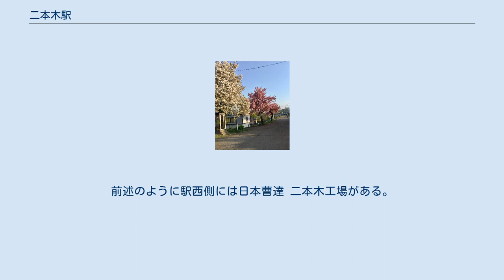二本木駅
二本木駅（にほんぎえき）は、新潟県上越市中郷区板橋にある、えちごトキめき鉄道（ETR）・日本貨物鉄道（JR貨物）の駅である。
新潟県内の鉄道駅において唯一スイッチバック設備を有する駅である。
構内の東側にある駅舎とは地下通路で連絡している。
 付近は約25パーミルの急勾配が連続することからスイッチバックが採用され、2007年（平成19年）までは、当駅から隣接する日本曹達二本木工場構内への専用線が設けられていた関係上、現在までスイッチバック構造が維持されている。
下りの停車列車は下り勾配が続く本線から左側に分岐して水平のホームに入り、発車後は進行方向を変え本線を横切って引上げ線に入り、再び進行方向を変え、本線へ進む（上り列車はその逆）。
現在定期設定はないが、通過列車は当駅に寄らずそのまま通過することが可能である。
 業務委託化後のコンコース 新井駅が管理しており、えちごトキめき鉄道の駅員は配置されていない。
構内清掃などの駅運営はNPO法人｢中郷区まちづくり振興会｣に委託されている。
公式には「業務委託駅」と称されているが、出札・集改札業務は委託内容に含まれておらず、営業形態としては無人駅と同様である。
 駅舎内にはタッチパネル式自動券売機のほか、飲食店や土産物品店を併設した｢さとまる～む｣ 、かつての駅事務室を転用したコミニュティルームが設けられている。
 JRからえちごトキめき鉄道に移管されてから4年間は直営駅（社員配置）として運営されていた。
直営駅時代は切符販売窓口を有しており、定期券や企画乗車券などの発券業務も行っていたが、業務委託化に伴い取り扱いを終了している。
 JR東日本時代はジェイアール新潟ビジネスが受託する業務委託駅で、JR東日本新潟支社の直江津駅が管理していた。
有人改札口・切符販売窓口のほか、自動券売機が設置されていた。
 のりば JR時代の駅舎 移管当初の駅舎 開業前年の1910年（明治43年）築の駅舎が修繕されながら供用されており、妙高はねうまラインでは唯一路線開業時の駅舎が現存する駅である。
駅舎とホームを繋ぐコンクリート造りの地下通路は、1941年（昭和16年）から1942（昭和17年）かけて造られたものであり、戦前で地方で造られたものとしては珍しい。
また、長野寄りの引込線を覆う木造の｢雪囲い｣は1911年（大正11年）に建築されたもので、明治時代のレールを柱として再利用し、壁や屋根を木の板で構築している。
2018年（平成30年）には上越市の補助を受け駅舎外観の復元を行った。
これによりサイディングを撤去して古い漆喰壁が復元され、屋根とひさしの間の採光用高窓が復活している。
 待合室はえちごトキめき鉄道への移管後に一旦閉鎖されていたが、上越市の地域活動支援事業に基づき中郷観光協会が主体となって2015年8月に改修が行われ、2015年11月8日から再び供用を開始した。
 待合室には二本木駅のスイッチバックを再現した鉄道模型のジオラマが常設されている。
 JR貨物の駅は、専用線発着のコンテナ貨物・専用線発着の車扱貨物の取扱駅となっている。
 側線から分岐し、駅西側にある日本曹達二本木工場へ続く専用線があり、コンテナやタンク車による製品・原料輸送が行われ、希少車のタ300形も同工場と浜川崎駅間の列車に使われていた。
 2006年（平成18年）8月までは、タンクコンテナで製品のメチオニンを本牧埠頭駅へ、原料のアクロレインを大竹駅や北九州貨物ターミナル駅から輸送し、タンク車で原料の青化ソーダを輸送していたが、同工場でのメチオニン製造が終了したためすべて廃止された。
 それ以降は、苛性ソーダや苛性カリの輸送が小規模に行われていたが、これらも2007年（平成19年）3月30日限りで廃止され、現在、貨物列車の運行はない。
 2020年（令和2年）度の1日平均乗車人員は81人である。
 八重桜（2017年4月） 駅前には八重桜が植えられており、春を迎えると満開になる。
駅周辺は主に住宅が並ぶが、商店や旅館もある。
前述のように駅西側には日本曹達 二本木工場がある。
 2020年4月時点での情報を示す。
 なお、このほか、中郷地区が設置した、スイッチバックの線形...